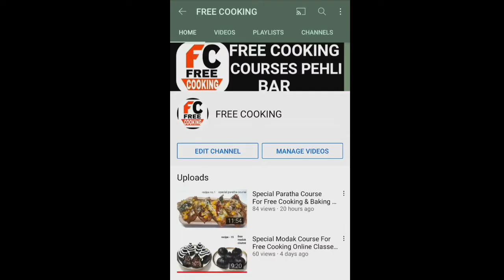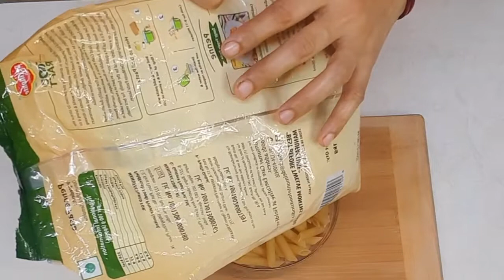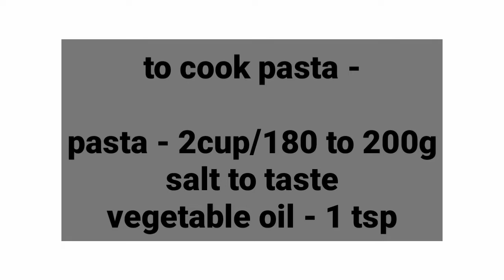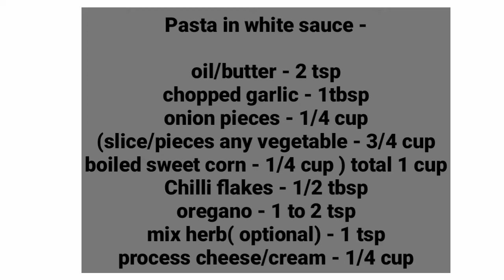वाइट सॉस पास्ता/WHITE SAUCE PASTA/FEW INGREDIENTS/MARKET STYLE PASTA/EASY METHOD/SPECIAL PASTA RECIP